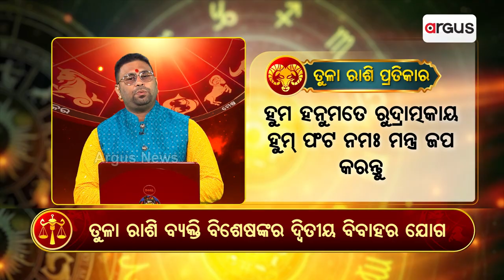ତୁଳା ରାଶି : ଦ୍ଵିତୀୟ ବିବାହରେ ସୁଖ ମିଳିବ | Ajira Rasifala